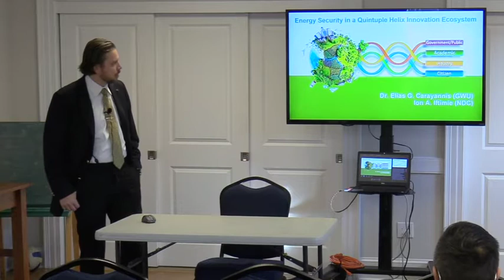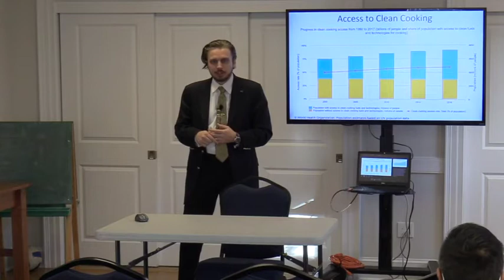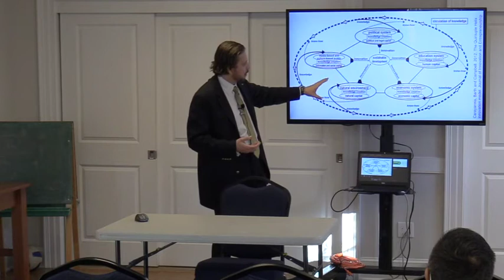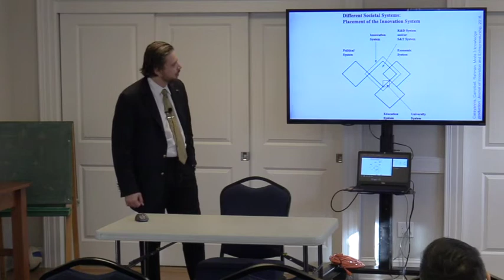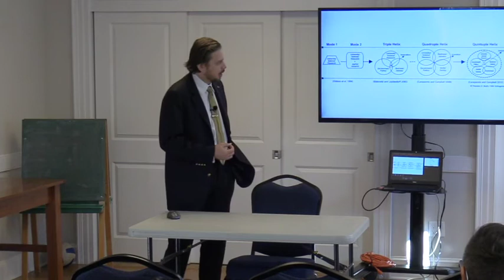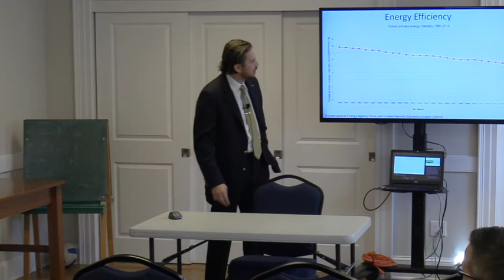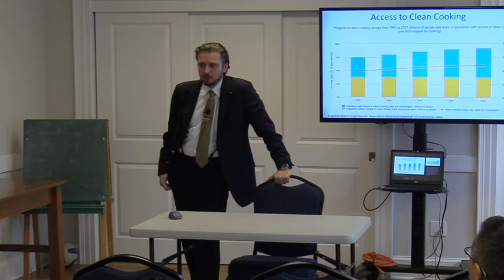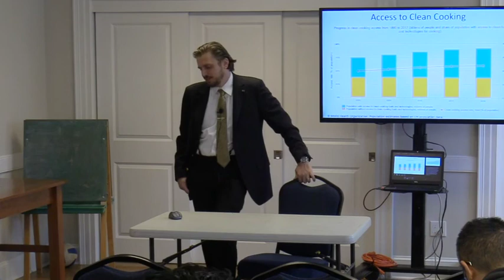Energy Security in a Quintuple Helix Innovation Ecosystem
Ion A. Iftimie, Central European University
Elias G. Carayannis, George Washington University
Michele C.A. Iftimie, Senior Technology and Innovation Consultant